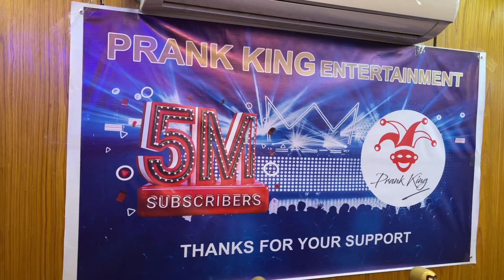schoolgangseason2 প্রাঙ্ক কিং এখন ৫০ লক্ষের পরিবার ✌️SCHOOL GANG |prank king| Ador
SCHOOL GANG | Tie | Episode 01 | Prank King |
Season 02 | Drama Serial | New Bangla Natok 2022
SCHOOL GANG | Web Series 2022
SCHOOL GANG SONG 2 | at° | Prank King | Bangla
New Song 2022 | Season 02 | Arthik Sazib | Tamim
Khandakar | Saila Sathy | Miraz Khan | Arohi Mim | Ador
Ahmed | Sakib Siddique | Nazia Borsha |